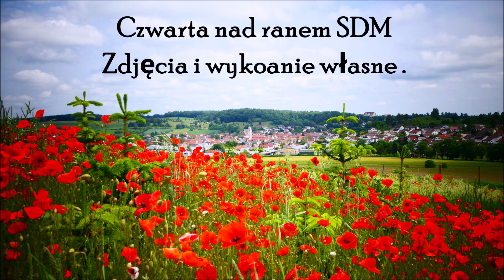Czwarta nad ranem SDM